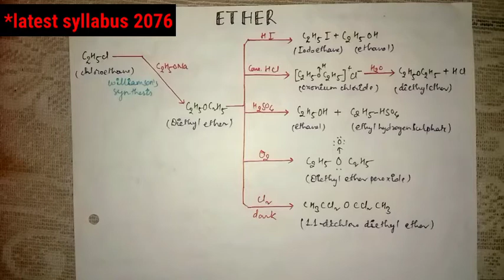Handwritten Short Note Ether/Class 12 Organic Chemistry/New Curriculum 2076🔥🔥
Today in this video i have presented handwritten short note of Ether of class 12 chemistry with important reaction and concepts.I have covered our new syllabus 2076. So kindly watch for charity.

📌If you have any doubt related to study,please comments in comment section or you can kindly send gmail in .I will try to solve your academic as well as non academic doubts as much as i can.
📌If you have any suggestions please comment or gmail me on above id.so that i'm hepled to improve my content.

          🔥 T H E   L E A R N I N G   e S P A C E 🔥